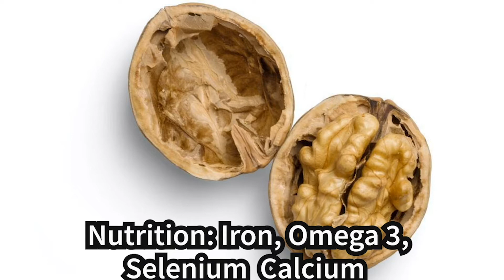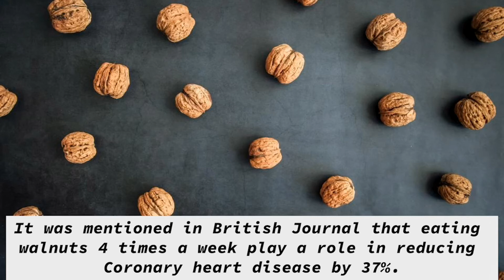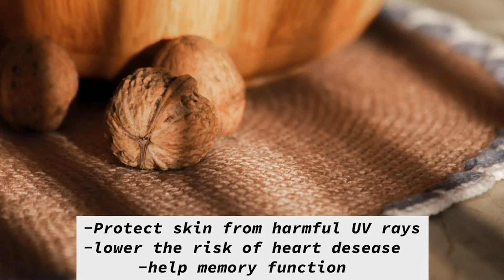معلومات در باره چهار مغز - د چهار مغز په باره کی معلومات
معلومات در باره چهار مغز
د چهار مغز په باره کی معلومات